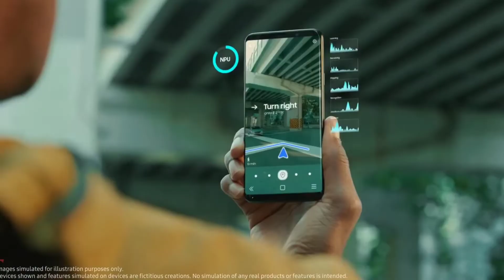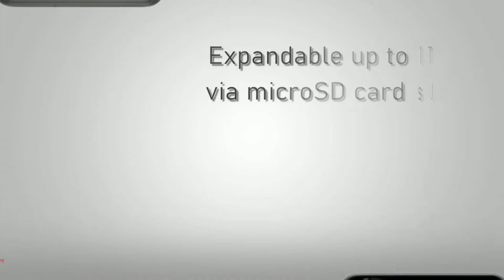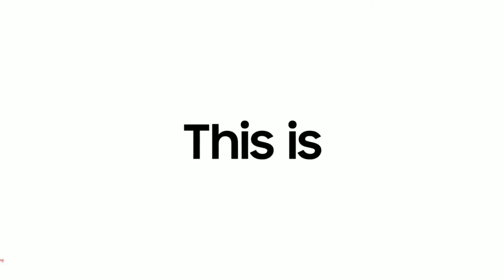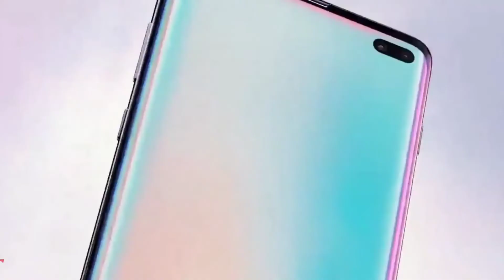Samsung Galaxy S20 Ultra 5G - First Look, Price and Specifications | The Best Smartphone of 2020 ???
Namaskaar Dosto, is video mein maine aapse baat ki hai Samsung Galaxy S20 Ultra ke baare mein aur share kiya hai isi Super Smartphone ki unboxing aur ek first look. Galaxy S20 Ultra mein 6.9" QHD+ Infinity-O Dynamic AMOLED Display hai 120Hz Refresh Rate ke saath aur yaha pe hai Snapdragon 865/Exynos 990 Processor, 12GB/16GB LPDDR5 RAM aur 128GB/256GB/512GB Internal Storage. Galaxy S20 Ultra mein Quad Rear Cameras hai jaha hai 108MP Main Camera + 12MP Ultra Wide Camera + 48MP 100x Space Zoom Camera + DepthVision Camera, saath mein hai 40MP ka Selfie Camera, Galaxy S20 Ultra mein 5000mAh ki battery hai 45W Fast Charging aur Fast wireless charging. India mein jaldi hi Samsung isi S20 Ultra ko jaldi se launch karne wala hai aur jaldi hi yeh phone sale pe available hoga. Mujhe umeed hai ki aapko Samsung Galaxy S20 Ultra ki yeh unboxing video pasand aayegi.